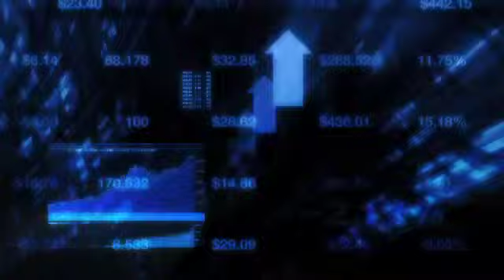Midnight Trader Healthcare Sector Report: April 05, 2010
Health care issues are mostly higher before the bell Monday, with Repros Therapeutics (RPRX) asking the FDA to lift the clinical hold on its drug to treat uterine fibroids. Repros said it can develop safe oral dose based on the data it has compiled. The FDA had put studies on Proellex on hold after patients exposed to high doses showed signs of liver toxicity. India's biotech group Biocon (BION) will buy the remaining 49% stake in its biopharmaceuticals unit from joint venture partner, CIMAB of Cuba. The two companies have been in a joint venture since 2002. Spectrum Pharmaceuticals (SPPI) reported returning to the black in the fourth quarter, in part by an accounting restatement to reclassify common stock warrants from equity to liability.

Top Health Care Stocks

ABT: +0.81%

PFE: +0.29%

AMGN: +0.23%

MRK: 0.00%

JNJ: -0.03%